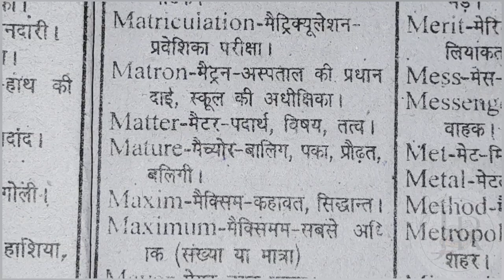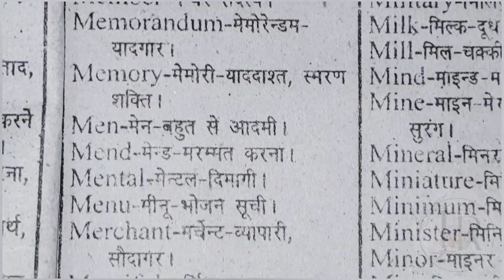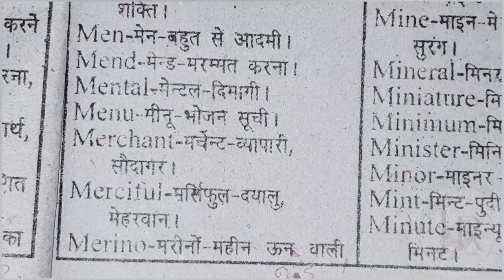English - Hindi Words || "M" - Alphabet || JAYA RAJPUT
ENGLISH SPEAKING COURSE - DAY 10 || PAST TENSE || ENGLISH || JAYA RAJPUT phrases sentences OF order AND request